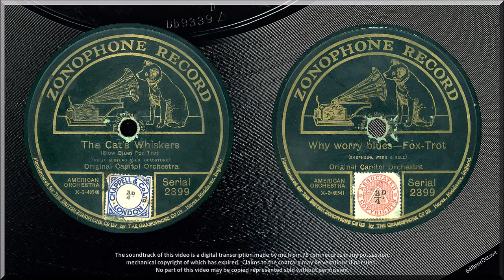The Cat's Whiskers + Why Worry Blues (1923) Original Capitol Orchestra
THE CAT'S WHISKERS  { 0:00​ }
WHY WORRY BLUES  { 3:00​ }
- Original Capitol Orchestra
Zonophone 2399 (recorded 29 October 1923; issued December 1923)

The Original Capitol Orchestra was a nine-man band which played at the exclusive Rector's Club, located under the Carlton cinema on Tottenham Court Road (post WW2 the Blarney Club then the UFO Club).  At Rector's, on London's variety theatre stages, and at special appearances they were called Rector's Capitol Orchestra.  The Capitol was, at that time, the largest pleasure-steamer on the Mississippi.

Brian Rust rashly declared them 'the only Mississippi riverboat band to play and record in England'.  Well, five of them were Americans with roughly that provenance, to some degree; but two were British, one a Dutchman living in London, and the third an American brought over when one of the original six Mississippi-playing Americans went back to Florida after only a matter of days in London.

For their full story see my article in Memory Lane, issue 214 Spring 2022.

Rust also maintained (though I don't know if he originated the story) that they also played at the Grafton Galleries Club.  No contemporary evidence supporting that has been found; and they are certainly not the Grafton's band in a silent Pathé short film which can be found elsewhere on YouTube.

WHY WORRY BLUES is credited to 'Shepherd, Webb and Sell'.  They are the pianist, saxophonist and trumpeter respectively.

This, my only record of the Original Capitol Orchestra, is somewhat worn - that's nearly 100 years for you!

Three of the band also recorded as the New Orleans Trio.  I have uploaded and example: